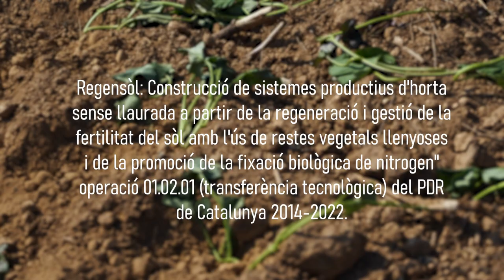Horticultura amb elmínim treball de sòl. Visita parcel·la demostrativa Projecte Regensòl (parte 1)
El cultiu del “Carboniato” (restes vegetals llenyoses + cultiu del moniato ) és
proposa com una tècnica de regeneració ràpida del sòl. Aquesta permet una
transició econòmicament viable cap a una producció d’horta “regenerativa”,
també anomenada “Horta Sòl Viu”. Consisteix en produir sense treball del
sòl i sense fertilització nitrogenada. Us proposem conèixer una explotació
que des de fa sis anys desenvolupa aquesta tècnica i observar de primera
mà els resultats obtinguts, tot generant un debat de les millores i dificultats a les que es pot enfrontar. Aquesta visita forma part de l’activitat demostrativa “Regensòl: Construcció de sistemes productius d’horta sense llaurada a partir de la regeneració i gestió de la fertilitat del sòl amb l’ús de restes vegetals llenyoses i de la promoció de la fixació biològica de nitrogen” operació 01.02.01 (transferència tecnològica) del PDR de Catalunya 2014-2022.